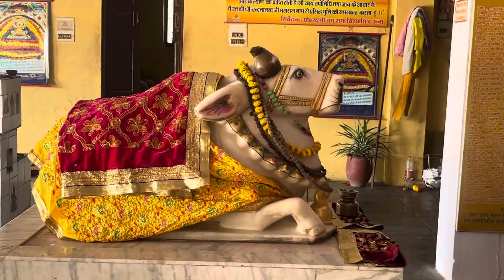81 Ft Statue Of Lord Shiva🕉️ || Mahadev Temple Una Himachal Pradesh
Dm On My -)